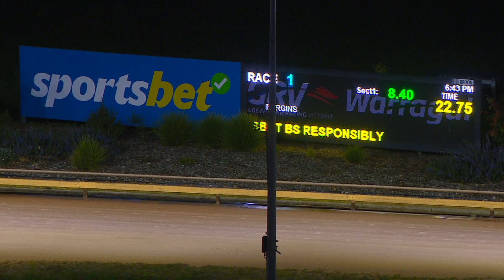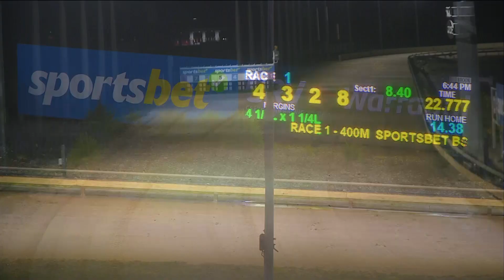WGL TUE 25 JUL 23 R1